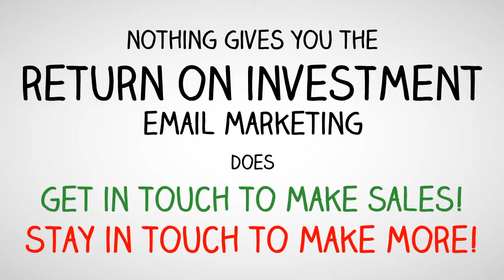Email Marketing for OMG ROI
They say, "The money is in your list."  The riches you want are in your list, but only if you work it- with EMAIL.
     Biz experts agree, it takes 5 to 12 "touches" (or exposure) to you before they buy.  Yet, most only follow-up TWICE before they give up.

Follow-up, then keep up with your customers - with EMAIL.

Why don't business people use email and auto-responders?  It does take some work - UP FRONT. But once you've got your campaigns set, you are set. As in "Ready, Set, Go!" . . . all the way to the bank!

     Nothing gives you the return on investment that Email Marketing does. TO GET IN TOUCH AND STAY IN TOUCH
WANT TO MAKE BAGS OF CASH?
     Get in touch and stay in touch with your prospects and clients.

Want to make bags on money.
Email marketing is like magic.
At Barbara Loraine.com
     Stop leaving money on the table!
At Barbara Loraine.com
At Barbara Loraine.com